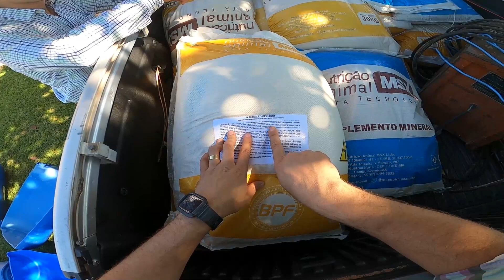NOVA TECNOLOGIA DE PRODUZIR CARNE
PLAYLIST RANCHO DO AMADEU SERTANEJO

PLAYLIST RANCHO DO AMADEU POP

ME SEGUE NO INSTA PARA SEMPRE ESTAR POR DENTRO DO DIA A DIA DO CANAL